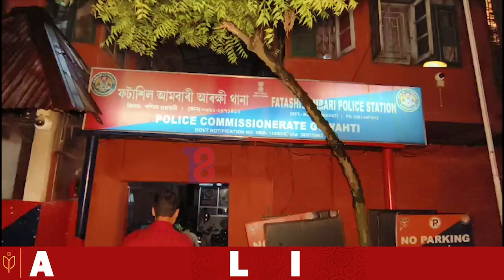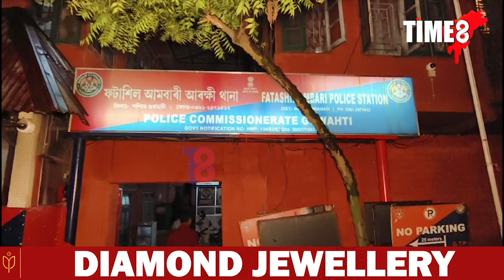মহানগৰীত ধন লুটৰ ঘটনা।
মহানগৰীত ধন লুটৰ ঘটনা। বাইকত অহা দুই দুৰ্বৃত্তই চকুৰ পলকতে লুটি নিয়ে ৫লাখ টকা। বেংকৰ পৰা ধনখিনি ওলিয়াই আনিছিল এজন লোকে।